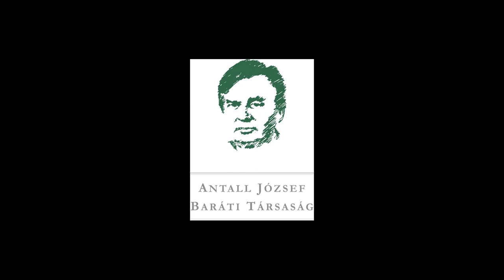Kulin Ferenc az MDF eredeti céljáról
"Ezt most csak zárójelben teszem hozzá sokkal nagyobb probléma, mint aminek utólag látszik - ezt az MDF később megtanulta -, úgy bekerülni kormányzópártnak, hogy nincsenek embereid a megfelelő tárcáknál és a diplomációban."

Dr. Kulin Ferenc a Pozsgay és az MDF eredeti céljáról és a kormányzóképesség személyi feltételeiről. A Modell és Valóság előadássorozat IX. évadának "Újratervezés -  Az MSZMP XIV. Kongresszusa történéseinek hatásai a MDF II. Országos Gyűlésére" című rendezvényére 2019. november 14-én került sor, Lesti Árpád moderálása mellett.